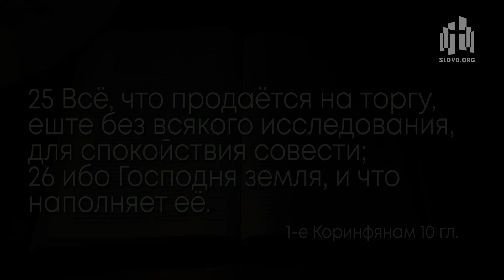Apple, Starbucks и христиане | "Библия говорит" | 654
По мере популяризации движений за права меньшинств, все чаще приходится слышать призывы, обращенные к христианам, не пользоваться продуктами той или иной компании, поддерживающей данное мировоззрение. Нужно ли христианам отказаться от продукциии компаний поддерживающих греховные взгляды? Об этом  наш сегодняшний выпуск.

|| Известные компании (Apple, McDonald's, Starbucks, Coca-Cola и др.) проплачивают гей парады, как верующим относиться к их продукции?